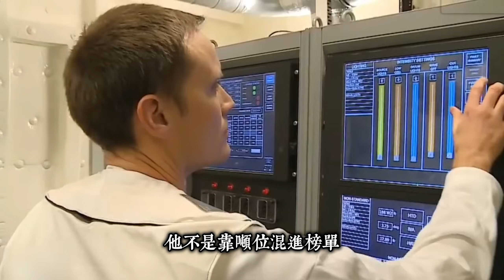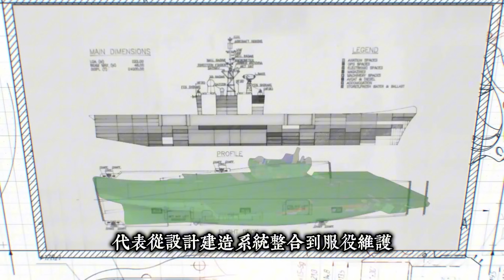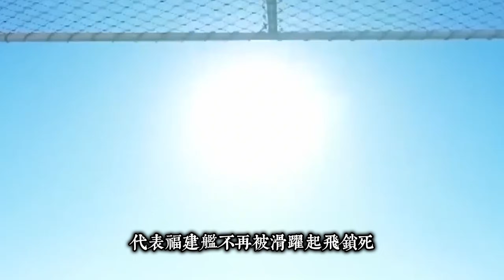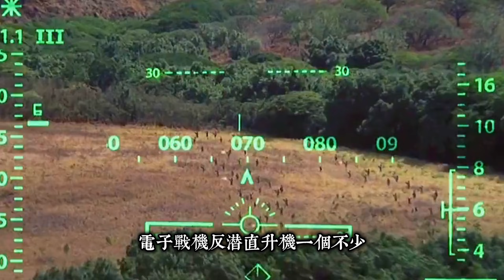世界十大最強的10艘航空母艦Top10，這些航母一出海，真的沒人敢亂來！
世界上最強的航空母艦不是單看“有多大”，而是綜合看“出動效率、艦載機能力、彈射和滑躍技術、動力來源、感測器與作戰半徑、後勤與維持能力”。本片以「戰鬥效能」與「綜合技術」為優先排序。看完你會知道：有些航母體格壯，但出擊慢；有的不見得最大，但技術含量讓對手頭痛。

00:00 開始
00:32 法蘭西「戴高樂」號航空母艦（Charles de Gaulle aircraft carrier）
02:05 俄羅斯「庫茲涅佐夫」號航空母艦（Admiral Kuznetsov aircraft carrier）
03:54 印度「維克蘭特」號航空母艦（INS Vikrant aircraft carrier）
05:23 印度「維克拉瑪蒂亞」號航空母艦（INS Vikramaditya aircraft carrier）
06:53 英國「伊莉莎白女王」級航空母艦（Queen Elizabeth class aircraft carrier）
08:49 中國「山東」號航空母艦（Type 002）（Shandong aircraft carrier）
10:47 中國「遼寧」號航空母艦（Type 001）（Liaoning aircraft carrier）
12:41 美國「尼米茲」級核動力航母（Nimitz class）（Nimitz-class aircraft carrier）
14:15 中國「福建」號航空母艦（Type 003／福建艦）（Fujian aircraft carrier）
16:13 美國「福特」級核動力航空母艦（Gerald R. Ford class）（Gerald R. Ford-class aircraft carrier）
18:26 結語
18:55 感謝
19:10 結束